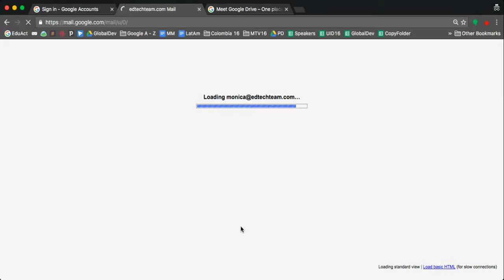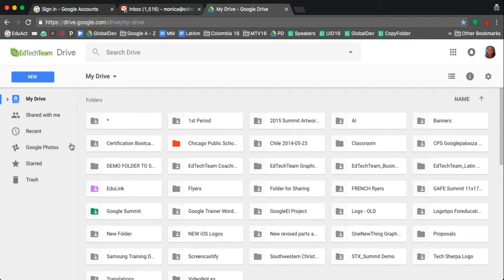Como iniciar una sesión en su cuenta de Google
Video Tutorial: Aprende como iniciar una sesión en su cuenta de Google Apps para educación or su cuenta personal